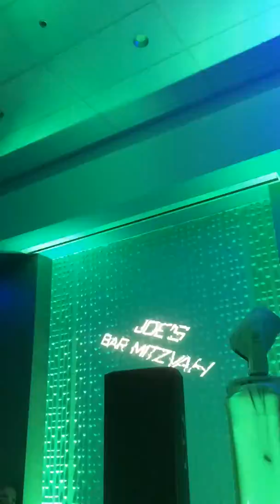Intelligent Lighting Towers with completely wireless Uplights by Crowd Control Emtertainment